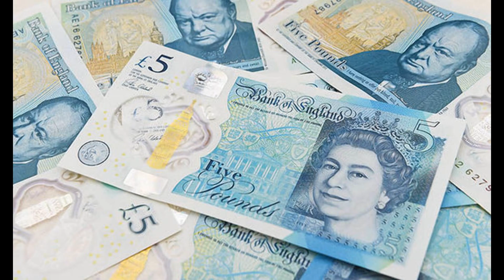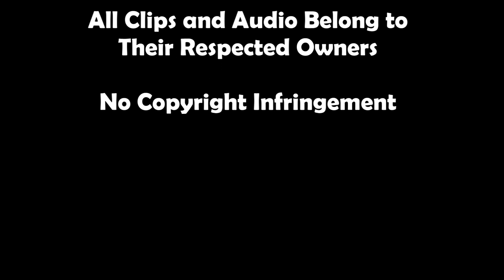Across the Universe: George Harrison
Here is the next episode of the 'Across the Universe' series, in which I look back at the life the youngest and 'Quiet' Beatle, George Harrison.